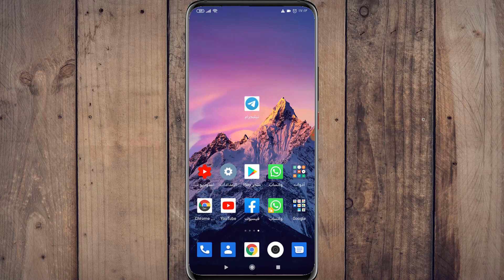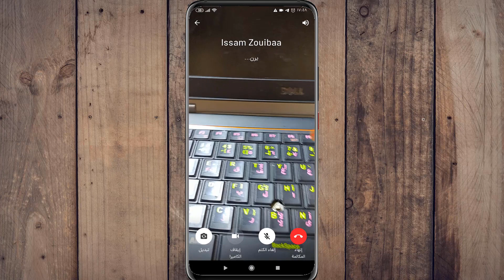طريقة اجراء مكالمة فيديو في تطبيق تلغرام video call telegram 2020